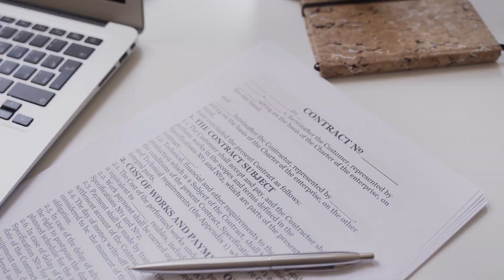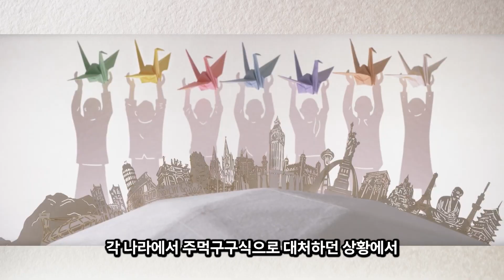7개국 장관, “책임 있는 AI” 협의 위해 모인다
드디어 G7 국가들의 관련 부처 장관들이 AI 분야 가이드라인을 논의하고자 일본에서 회의를 가질 예정입니다. 4월 29일부터 30일까지 타카사키에서 열릴 이번 회의에서 “책임 있는 AI”의 국제적 표준을 제정할 계획인데요.
주최국인 일본 정보원들의 얘기와 협의할 표준의 초안을 살펴보면 일부 국가에서는 금지되고 일부 국가에서는 적극적으로 채용하고 있는 챗봇을 관리하기 위한 실질적 ‘실현 방안’에 합의하고 표준에 서명할 국가들의 기업체들이 AI 기술을 활용하며 생길 수 있는 다양한 법적 책임을 해결하기 위한 협력 관계를 형성할 것으로 보입니다.

전얼 뉴스룸은 구독자, 시청자 여러분의 힘으로 제작합니다!

멤버가 되어 더 많은 혜택을 누리세요!!

참조
[1] ABC News, “ChatGPT: Inside the latest version with OpenAI CEO Sam Altman”, 17, Mar. 2023
[2] FOX 5 New York, “NYC public schools ban access to new AI bot”, 06, Jan. 2023
[3] Euronews, “G7 Foreign Ministers vow tough stance on China, North Korea and Russia at Japan meeting”, 17, Apr. 2023
[4] S. McCallum, “ChatGPT banned in Italy over privacy concerns”, 01, Apr. 2023
[5] B. McGleenon, “Germany considers following Italy in banning ChatGPT”, Yahoo Finance, 04, Apr. 2023
[6] J. Watanabe, “G-7 ministers work on action plan to achieve ‘responsible AI’”, the Asahi Shimbun, 22, Apr. 2023
[7] 外務省 / MOFA, “G7 Hiroshima Summit 2023 ～KIRIE～ Stop-motion Movie with Japanese Paper Cutting Art（G7広島サミット2023”, 04, Jan .2023

편집
[1] A. Bobrov, “aerial-footage-of-a-cargo-ship-at-sea-loaded-with-containers-2943126”
[2] P. Danilyuk, “a-woman-studying-the-terms-of-a-written-contract-5519944”
[3] P. Danilyuk, “contract-form-5519762”
[4] Fauxels, “a-woman-discussing-about-charts-and-data-in-a-smart-pad-3252856”
[5] Free Videos, “typing-of-codes-854053”
[6] E. Nofal, “Amazon Warehouse Order Picking Robots”, 21, Mar. 2017